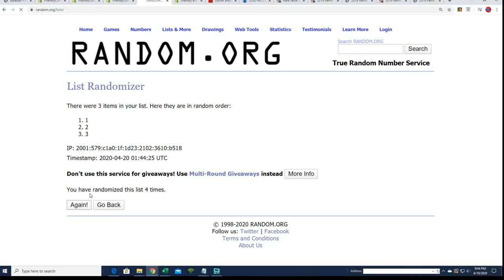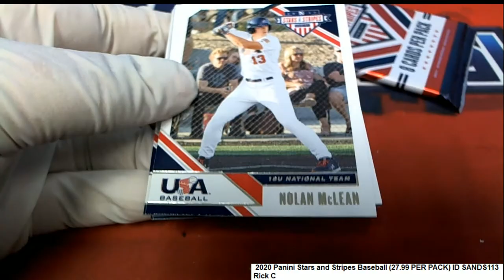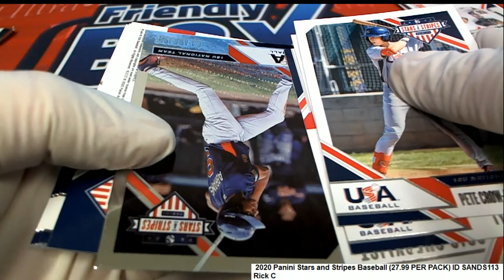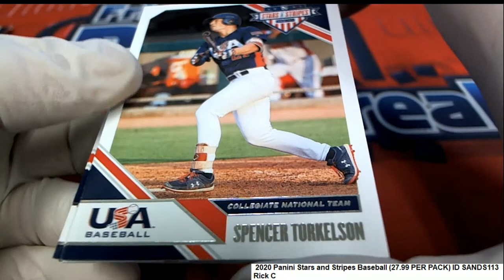2020 Panini Stars and Stripes Baseball Rick's Packs ID SANDS113